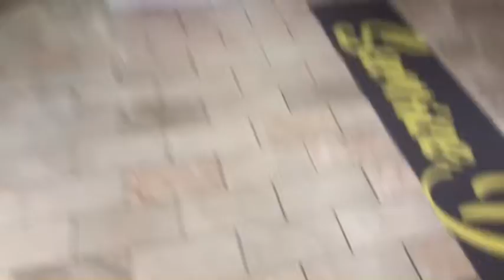Vlog : BABE TAKES ME SHOPPING 🛍💕😱 VICTORIA SECRET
LETS US GET TO 100k ♥️😝SUBSCRIBERS love you to the moon and back

IG mishalarue
Sc mishabb27